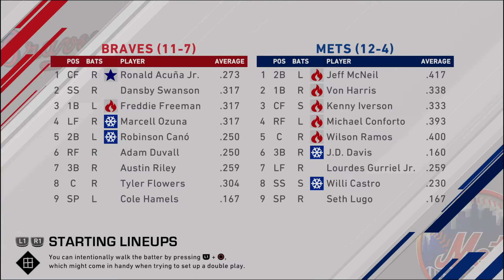Metropolitans * Ep. 3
No Home for the Brave